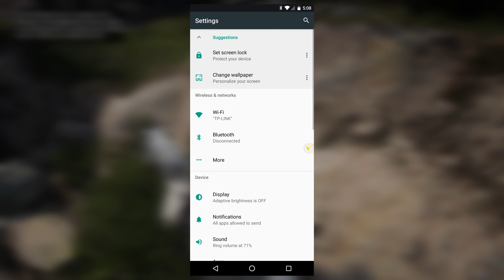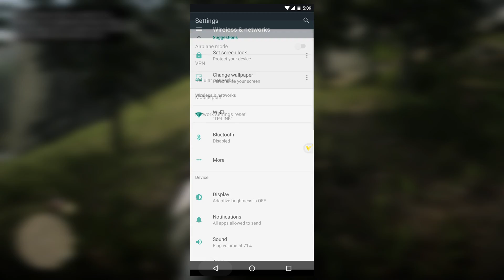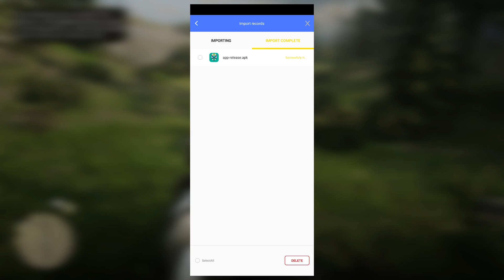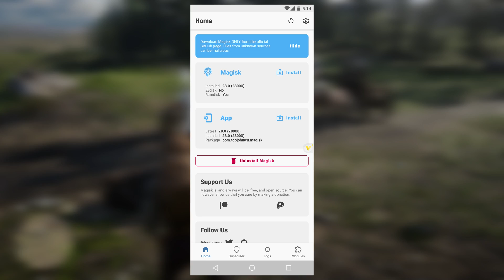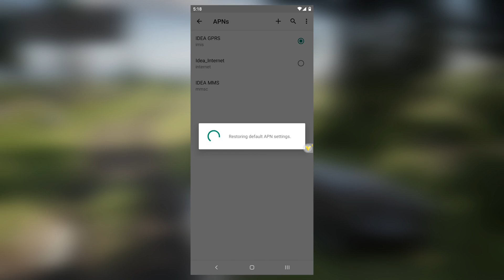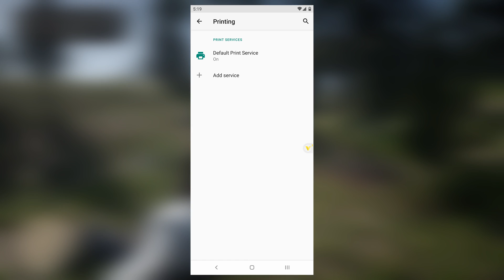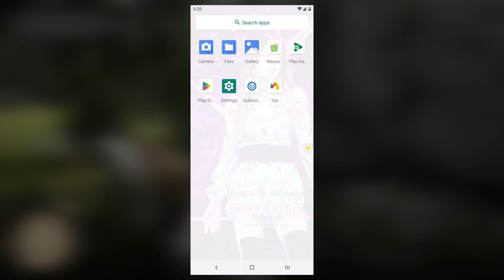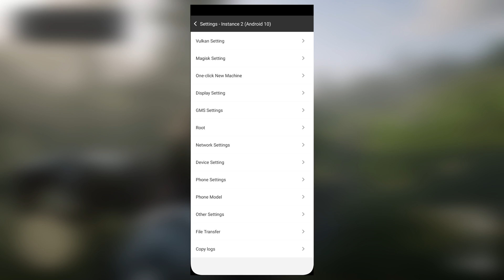VPhoneGaGa Gold V3.8.0 | Android 13 & 14 | Premium | Android 10 & 7 ROM (Reloaded)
if you're premium membership level 2 or 3 or 4 user of our channel, then you will get file without any barriers.

~         | Background Videos |
 ▪ VTrack: RDR2